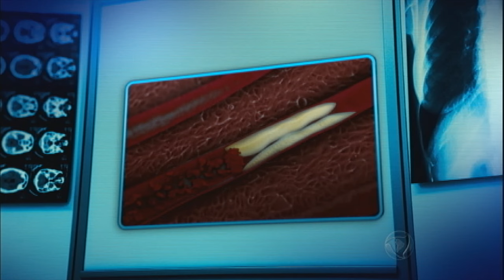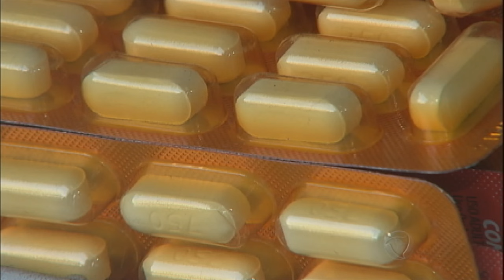Saúde: meio milhão de brasileiros sofrem com colesterol alto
O diagnóstico de colesterol familiar é feito com base em exames e no histórico dos parentes. A gordura no sangue provoca acúmulo de placas nas artérias que pode provocar infarto ou AVC. De acordo com os médicos, metade dos brasileiros que sofrem com colesterol familiar está sujeita a um acidente vascular cerebral.